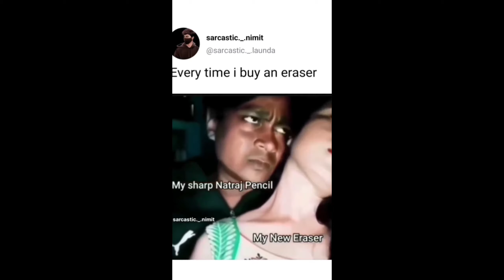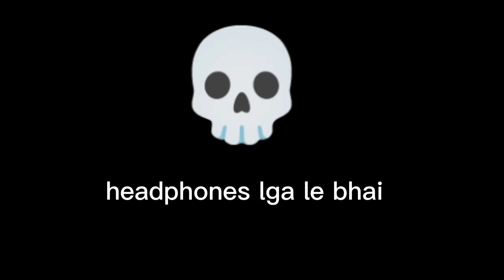Instagram Reels Become New TikTok Now - Reels Roast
About Me ► My name is Udit Thakur . I'm from Kashipur (Uttarakhand) and I'm a school  student. Now I am pursuing youtube part Time. I make family friendly clean comedy videos on this channel for everyone to enjoy with their family. You don't need earphones to watch my videos😂